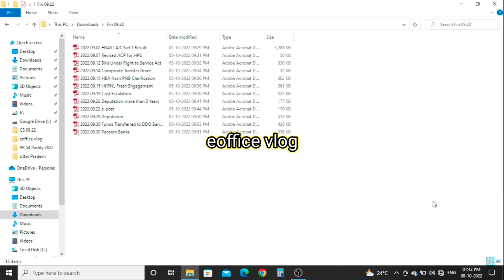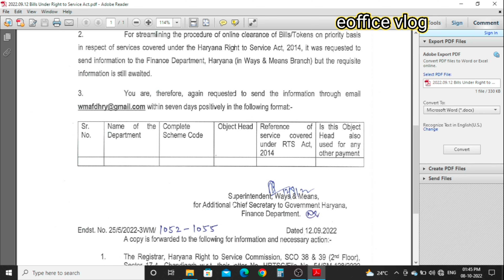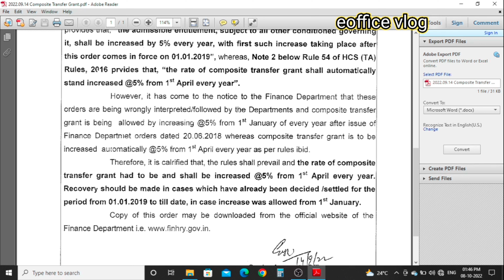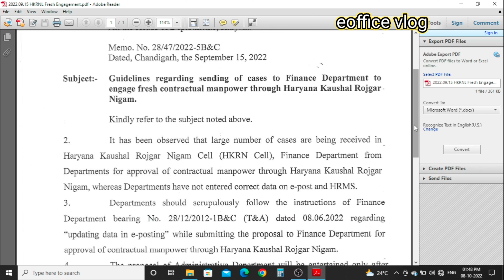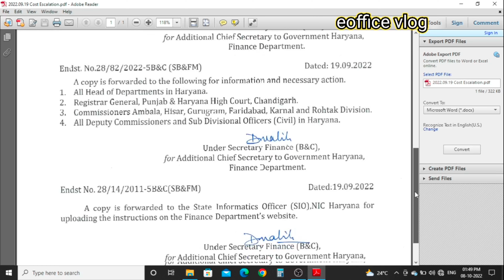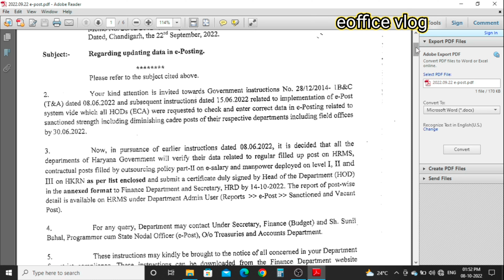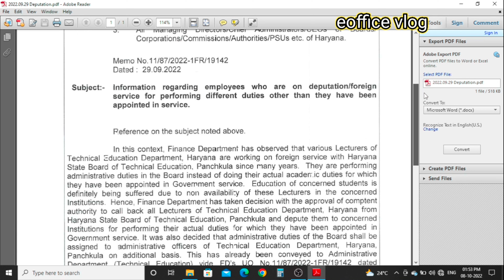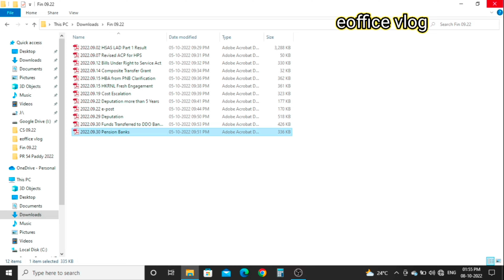Finance Department Haryana September 2022 Instructions || वित्त विभाग हरियाणा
In this video you will watch some important instructions issued by Finance Department Haryana in the month of September 2022.

Some Equipment used to make videos:

MIC Boya BY-M1
MIC Boya BY-MM1
Mobile iphone 12
Mobile One Plus Nord 2

Some Life Changing & Must Read Books:

The Secret
The Alchemist
The Richest Man in Babylon
The Psychology of Money
Think and Grow Rich
The Power of your Subconscious Mind